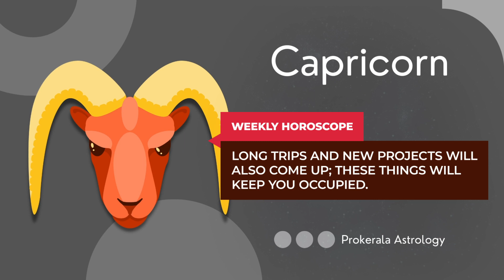Capricorn Weekly Horoscope: April 30 to May 06, 2023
Want to know what this week has in store for you. Check out our April 30 to May 06, 2023 weekly horoscope to get a glimpse of the week ahead.